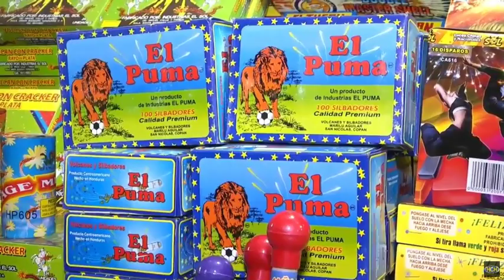Multas de inferiores a L.3 mil aplican a padres de menores quemados con pólvora en la capital